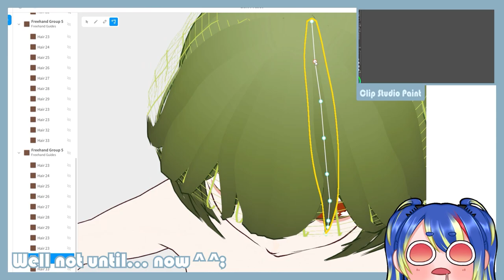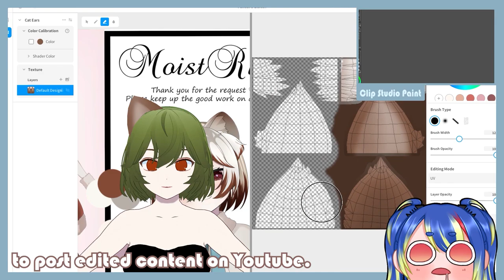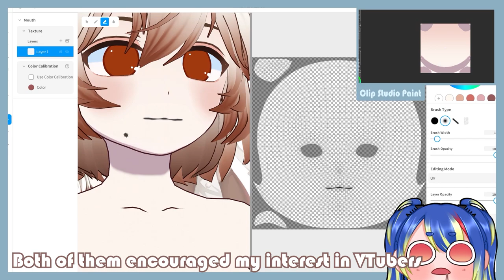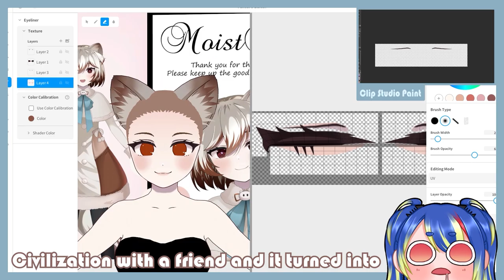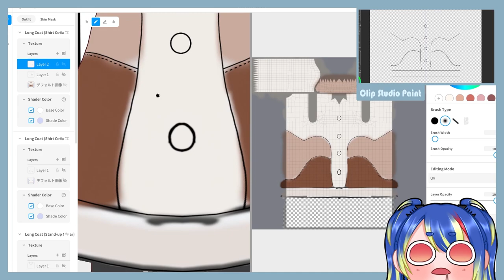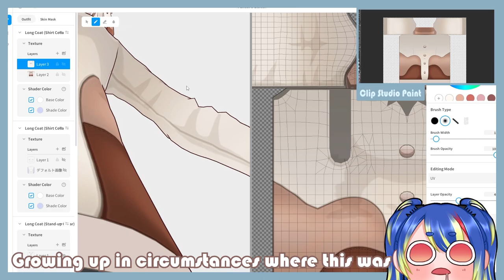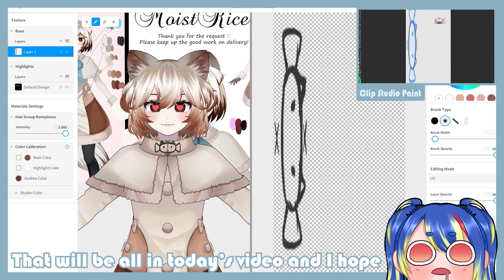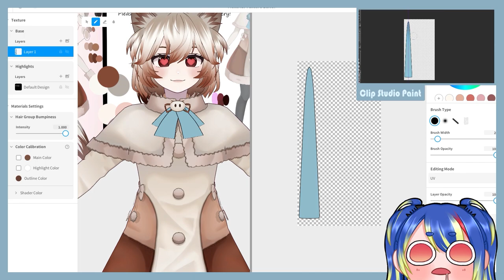【VRoid Timelapse】 Stoat Gangster 😈🦦 | 2D to 3D VTuber Speed Sculpt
The making of Vix's full body Vtuber Vroid model ! Hope you enjoy this timelapse and are able to learn some things about VRoid Studio and Vtubing !

Heya, I'm Arie Xeina ! I create VRoid models and sometimes Illustrations~ If you're interested in commissioning or buying stuff related to VRoid, my links are down below !

【BGM CREDITS】
BGMs by massobeats